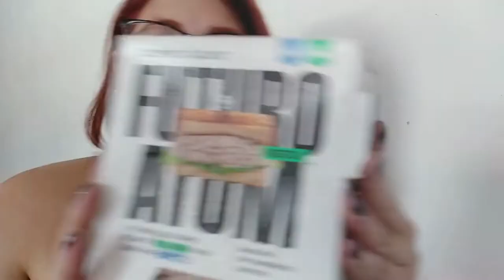FazendaDoFuturo Experimentando Atum Vegano